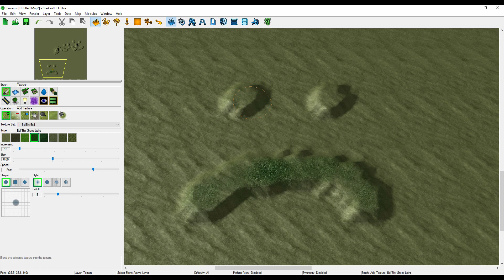Errant Signal: Social Spaces & Payload Races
Overwatch and TF2 have very similar gameplay loops, but very different social scenes.  What's up with that?

I'd like to thank Valve for releasing the Meet Your Match update after I had written this script causing several last-second rewrites that give this thing a weird tone.